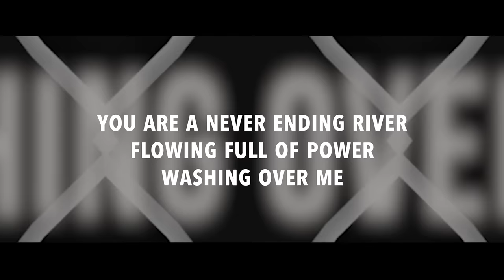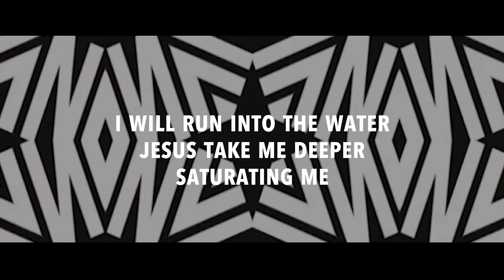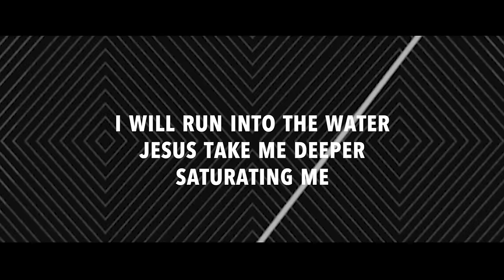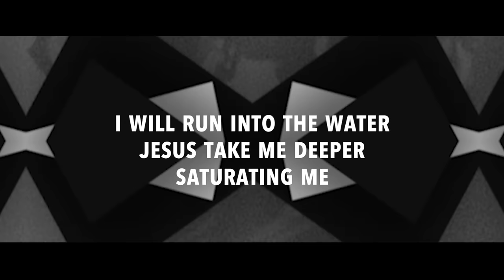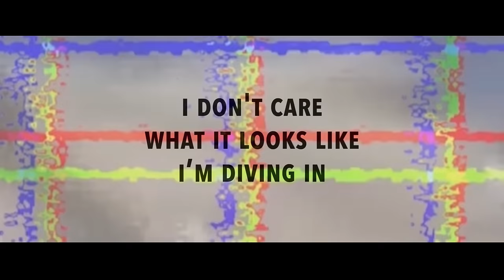'RIVER' Lyric Video | Official Planetshakers Video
Our eyes can be on the facts of life, or on the truth of Jesus.

Overflow explores the perspective and reality of living life in the joy and peace of Christ. True to Planetshakers style, Overflow further develops the sound of living in the freedom Christ has won for all those who would receive His Salvation.
Fresh sounds created to uplift the soul, dovetailed with Christ centred and Bible based lyrics, this live praise and worship album will help change your atmosphere and stir your faith to live in the overflow Christ can provide.